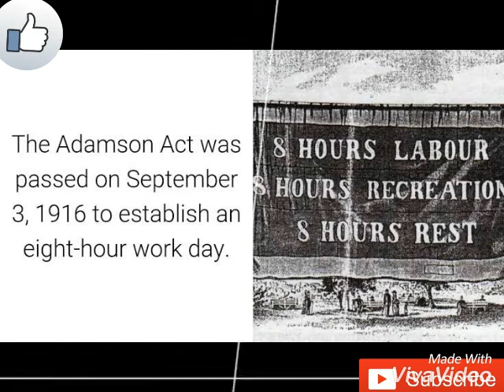SPECIAL DAYS (1 MAY ) INTERNATIONAL LABOUR DAY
HAPPY MAY DAY

Right for workers
end chid labour

here you got daily horoscope and special days, interesting videos update

video link

 thankyou